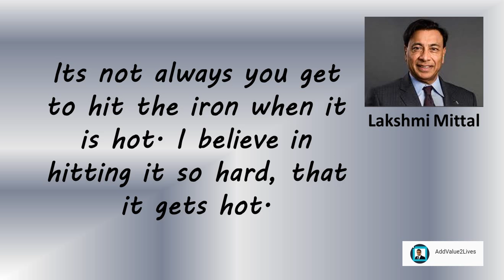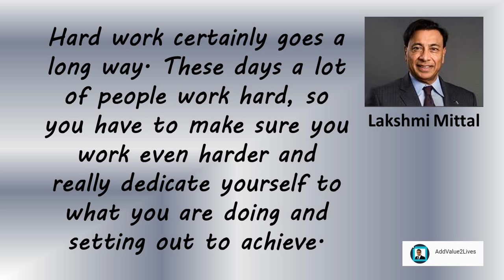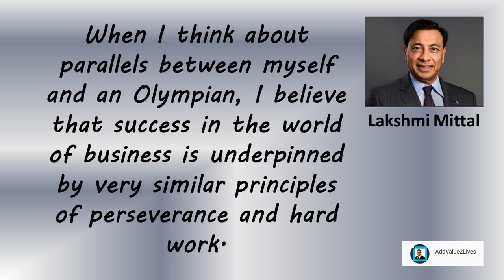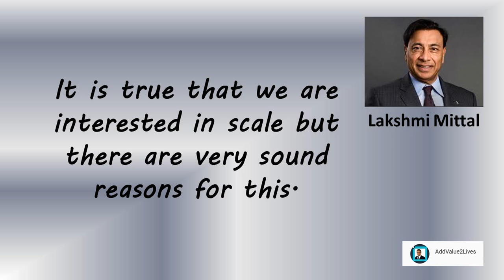Lakshmi Mittal Inspirational Quotes For Success (2018)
At the end of the day you have to keep emotions away.

Its not always you get to hit the iron when it is hot. I believe in hitting it so hard, that it gets hot.

Always think outside the box and embrace opportunities that appear, wherever they might be.

Hard work certainly goes a long way. These days a lot of people work hard, so you have to make sure you work even harder and really dedicate yourself to what you are doing and setting out to achieve.

Everyone experiences tough times, it is a measure of your determination and dedication how you deal with them and how you can come through them.

This is a learning in the business life that first of all you need to have commitment, dedication and passion for what you are doing.

When people can see which direction the leaders are going in it becomes easier to motivate them.

When I think about parallels between myself and an Olympian, I believe that success in the world of business is underpinned by very similar principles of perseverance and hard work.

A strong player, which has the sufficient critical mass, can withhold pressure better and create a more stable environment that benefits shareholders as well as employees.

It is true that we are interested in scale but there are very sound reasons for this.